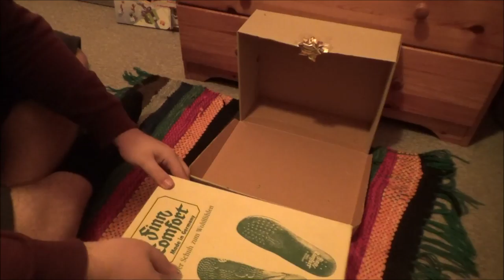19. DEZEMBER 🎄 Zwergis Adventskalender 2017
Neunzehntes Adventskalendertürchen